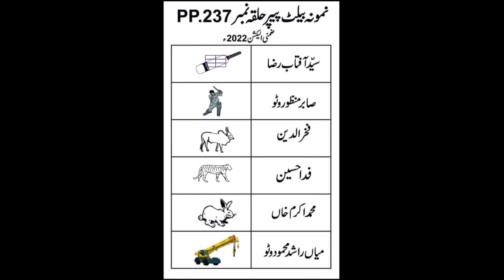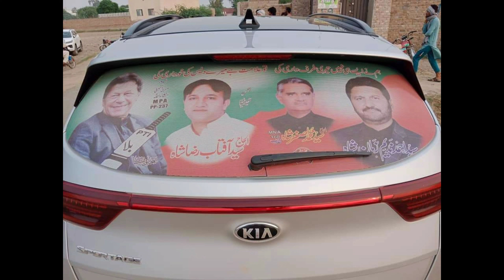PP 237 Bahawalnagar|Fida Hussain Watto vs Syed Aftab Shah|PP237 minchinabad Bahawalnagar ka maarka